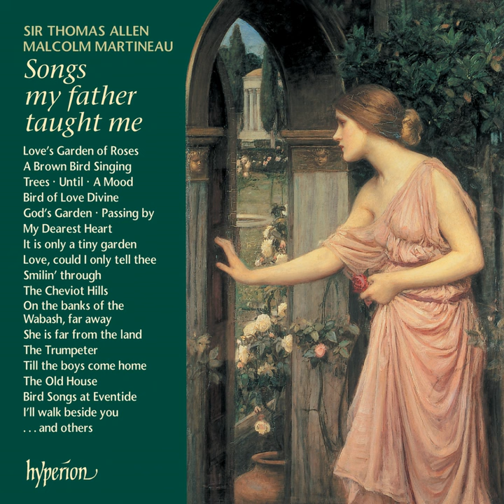Haydn Wood: A Brown Bird Singing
Haydn Wood: A Brown Bird Singing · Malcolm Martineau · Thomas Allen

Songs My Father Taught Me: Parlour Songs & Ballads

Author: Royden Barrie
Composer: Haydn Wood